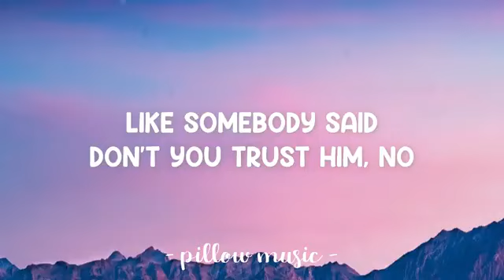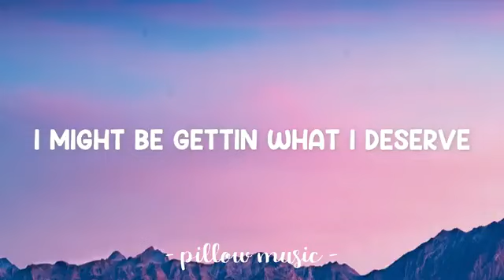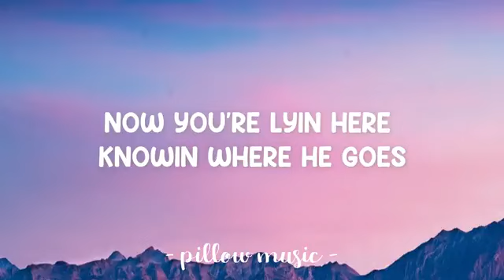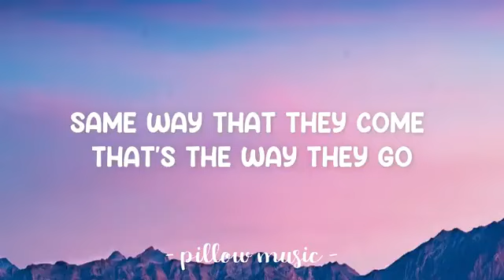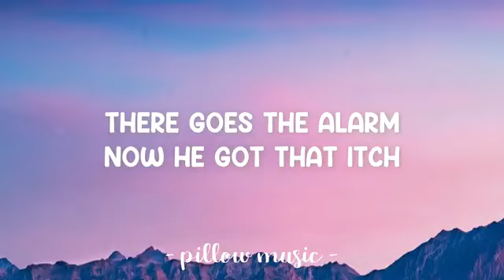Alarm Anne Marie Lyrics 🎵